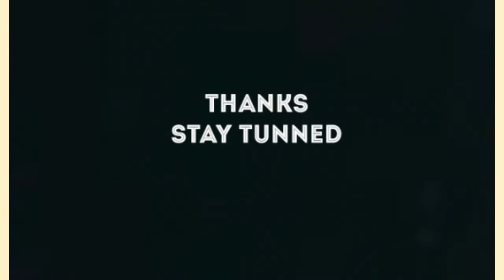Why we killed Catholic seminarian suspects narrates